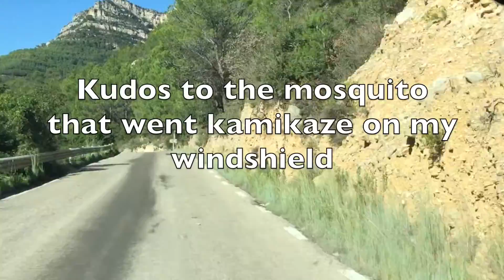MY MOUNTAIN TOWN | REGIONAL GEOGRAPHIC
Why the blurriness?
Ask Youtube. (Squint for better experience)
For some reason, it uploads with less quality. (Time and again)
Might be due to the music added to it.
But what is life without music?
Either way.